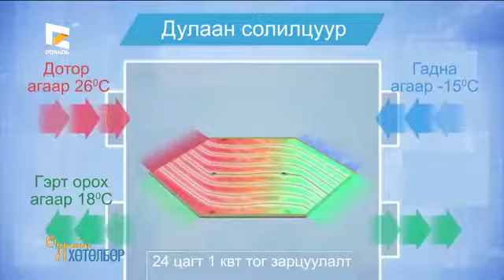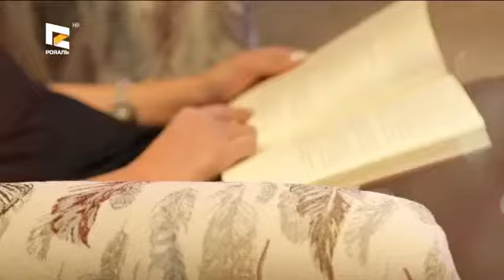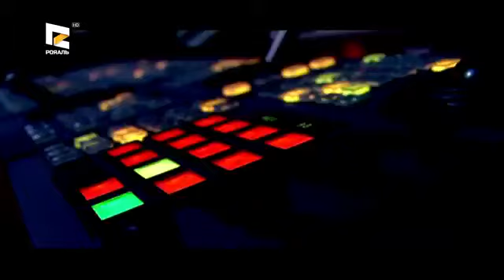taw tuhtai hutulbur dugaar 1